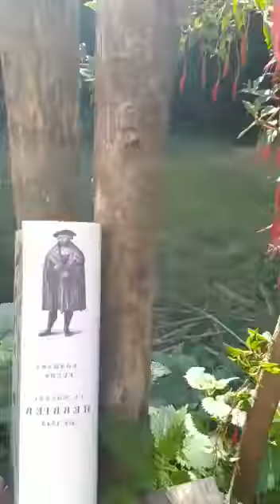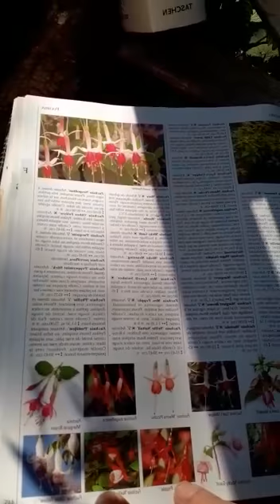INSTANTS JARDIN (Le Fuchsia)